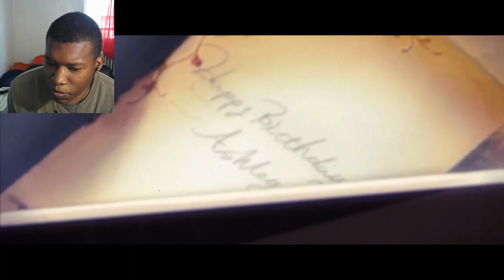Another Code: Recollection - Nintendo Direct 9.14.2023 REACTION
Another Code: Recollection - Nintendo Direct 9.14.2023